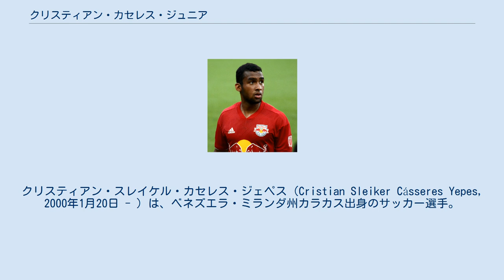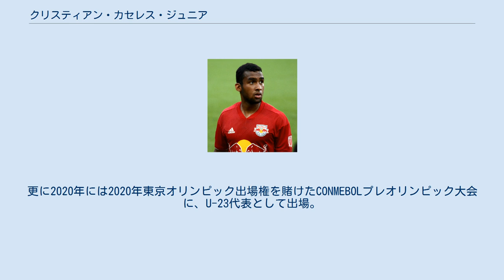クリスティアン・カセレス・ジュニア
デポルティーボ・ラ・グアイラの選手
クリスティアン・スレイケル・カセレス・ジェペス（Cristian Sleiker Cásseres Yepes, 2000年1月20日 - ）は、ベネズエラ・ミランダ州カラカス出身のサッカー選手。
メジャーリーグサッカー・ニューヨーク・レッドブルズ所属。
 2015年に国内リーグのデポルティーボ・ラ・グアイラのユースチームに入団。
翌2016年に16歳でトップチームに昇格し、10月10日のアトレティコ・ベネズエラ戦でプロデビュー。
2017年5月11日のスリアFC戦でプロ初ゴールを決めた。
 2018年2月2日、メジャーリーグサッカーのニューヨーク・レッドブルズへの移籍が発表された。
即チームII加入し先発に定着。
同年シーズンに早くもトップチームに昇格し、10月21日のフィラデルフィア・ユニオン戦でMLS初出場。
2019年4月7日のミネソタ・ユナイテッドFC戦では、MLS初ゴールを決めるなど、加入2年目で早くも主力選手に成長し、同年シーズンは24試合2ゴールを記録した。
 2017年にU-17のベネズエラ代表として南米U-17選手権に出場。
2019年にはU-20代表で南米ユース選手権に出場。
更に2020年には2020年東京オリンピック出場権を賭けたCONMEBOLプレオリンピック大会に、U-23代表として出場。
更に同年10月9日の2022 FIFAワールドカップ・南米予選のコロンビア戦でフル代表初出場を果たした。